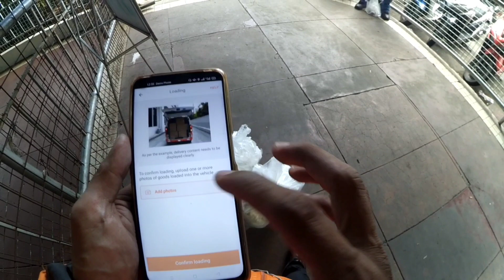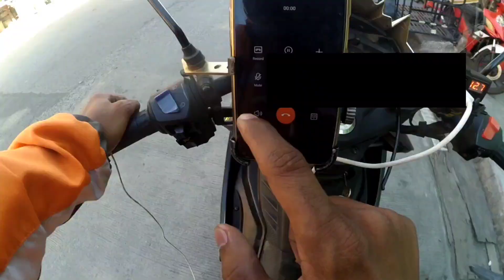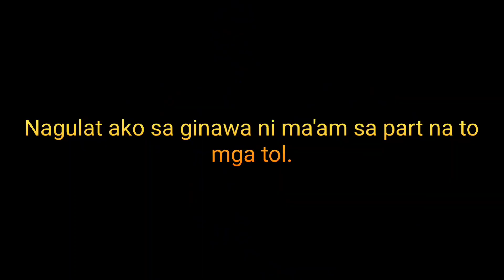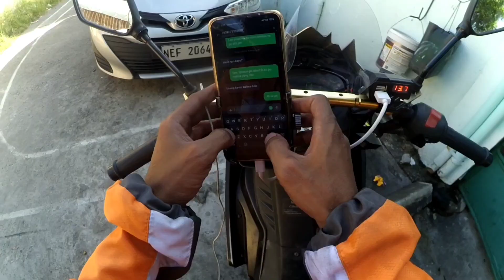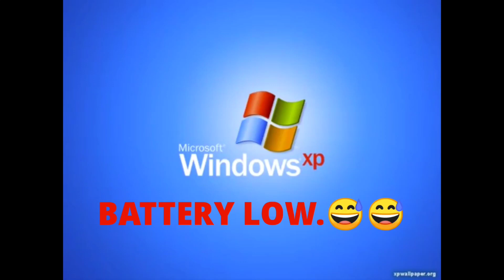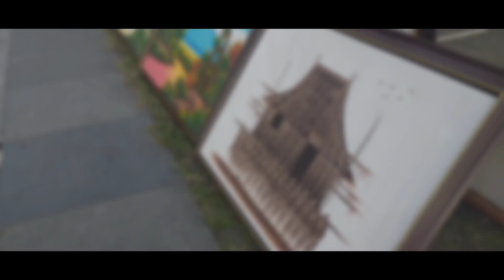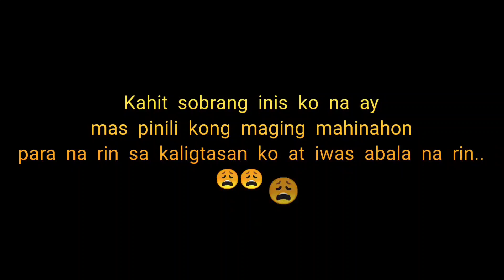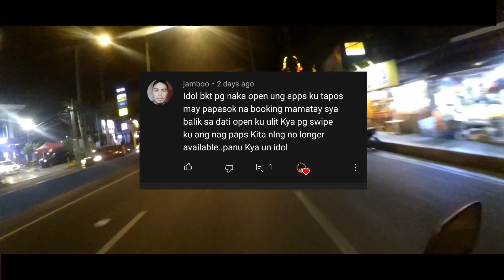BAKIT KAILANGAN GITGITIN?!? | LALAMOVE VLOGS EP 4.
Wazzup mga ka-tol.! Haha.. Here we go again sa isa nanamang panibagong Adventure sa pagiging isang delivery Rider !

lalamove rider,
lalamove rider sumemplang,
lalamove delivery,
lalamove app tutorial,
lalamove reyn,
lalamove vlog,
lalamove tutorial,
lalamove cod,
lalamove id,
lalamove auto clicker,
lalamove app,
lalamove ad,
lalamove advertisement,
lalamove application,
lalamove abono,
lalamove automotive,
lalamove bag,
lalamove booking,
lalamove bag installation,
lalamove bike,
lalamove booking tutorial,
lalamove bike delivery,
lalamove big bike,
lalamove blogger,
lalamove commercial,
lalamove car,
lalamove cash out,
lalamove cash bond,
lalamove car delivery,
lalamove cash handling,
lalamove cash out failed,
lalamove driver,
lalamove driver app tutorial 2021,
lalamove driver app,
lalamove driver id,
lalamove deposit,
lalamove double booking,
lalamove dance,
lalamove i.d,
lalamove ecq,
lalamove experience,
lalamove earnings,
lalamove exam answers,
lalamove ecq 2021,
lalamove exam,
lalamove earnings per day,
lalamove express delivery,
lalamove ewallet,
lalamove first day,
lalamove fake booking,
lalamove franchise,
lalamove food delivery,
lalamove first booking,
lalamove fans,
lalamove fare,
lalamove filter,
lalamove gcash payment,
lalamove guide,
lalamove girl rider,
lalamove gps,
lalamove galit,
lalamove google map to waze,
lalamove guide for newbie,
lalamove google map,
lalamove how to book,
lalamove how to apply,
lalamove helper,
lalamove how to use,
lalamove how to cancel order,
lalamove hack,
lalamove how,
lalamove huawei,
lalamove id number,
lalamove issue,
lalamove income,
lalamove incentive,
lalamove it,
lalamove in pampanga,
lalamove insulated box,
lalamove jacket,
lalamove jingle,
lalamove jeep,
lalamove jay contreras,
lalamove julio,
lalamove job,
lalamove johor,
lalamove johor bahru,
j&b vlogs lalamove,
lalamove kitaan,
lalamove kita,
lalamove kyc,
lalamove kahit walang bag,
lalamove kotse,
lalamove kit,
lalamove kyc form,
lalamove kena suspend,
lalamove l300,
lalamove lipat bahay,
lalamove l300 income,
lalamove load,
lalamove live chat,
lalamove lady rider,
lalamove lalaki,
lalamove lalahelper,
lalamove mission,
lalamove magkano kita,
lalamove mpv 300kg,
lalamove motovlog,
lalamove mission incentive,
lalamove mpv,
lalamove motorcycle model requirements,
lalamove map,
lalamove new update,
lalamove newbie,
lalamove night shift,
lalamove notification sound,
lalamove no bag,
lalamove new app,
lalamove no lalabag,
lalamove no booking,
lalamove orientation,
lalamove online application,
lalamove order,
lalamove online payment,
lalamove operator,
lalamove or grab,
lalamove online training,
lalamove or transportify,
lalamove on tiktok,
lalamove usa,
lalamove usb debugging,
lalamove unang biyahe,
lalamove untung,
lalamove until what time,
lalamove undelivered,
lalamove vlogger,
lalamove van,
lalamove virtual training 2021,
lalamove vs transportify,
lalamove vs toktok,
lalamove vs grab,
lalamove van income,
lalamove wallet,
lalamove walang bag,
lalamove waze,
lalamove whamos,
lalamove wallet to gcash,
lalamove wallet cash out,
lalamove waiting charge,
lalamove walang booking,
toktok rider orientation,
toktok rider app,
toktok rider tips,
toktok rider orientation 2021,
toktok rider vlog,
toktok rider kathniel,
toktok rider viral,
toktok rider income,
toktok rider application,
toktok rider app new update,
toktok rider app for iphone,
toktok rider auto clicker,
toktok rider accept booking,
toktok rider auto swipe,
toktok rider app ios,
toktok rider booking,
toktok rider bulacan,
toktok rider binigyan ng nmax,
toktok rider bag,
toktok rider beginner,
toktok rider batangas,
toktok rider bike,
toktok rider bicol,
toktok rider cebu,
toktok rider cavite,
toktok rider cancellation,
toktok rider cod,
toktok rider cash on delivery,
toktok rider credit,
toktok rider change operator,
toktok rider certificate,
toktok rider daniel padilla,
toktok rider delivery,
toktok rider davao city,
toktok rider double booking,
toktok rider davao,
toktok rider diskarte,
toktok delivery rider tutorial,
toktok rider first day,
toktok rider experience,
toktok rider earning,
toktok rider essential certificate,
toktok rider application error,
toktok rider nueva ecija,
toktok rider franchise,
toktok rider full orientation,
toktok rider for iphone,
toktok rider fee,
toktok rider forum,
toktok rider feedback,
toktok rider gcash account,
toktok rider gps problem,
toktok rider guidelines,
toktok rider hold account,
toktok rider hiring